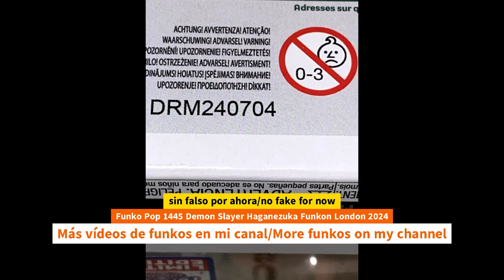Unboxing Funko Pop 1445 Demon Slayer Haganezuka Funkon London 2024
Unboxing Funko Pop 1445 Demon Slayer Haganezuka Funkon London 2024 unboxing Funko Pop